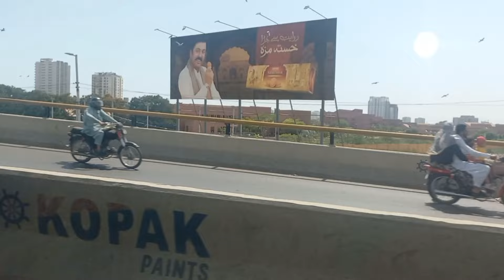Karachi City-from Gulshan to Karsas,Shahrah e Faisal to clifton uncut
in this videos it will show some place here in karachi for this year 2024 from gulshan e Iqbal to karsa to shar e Faisal  to clifton